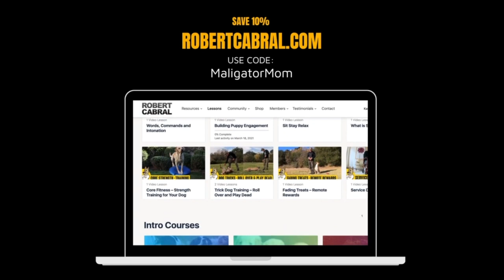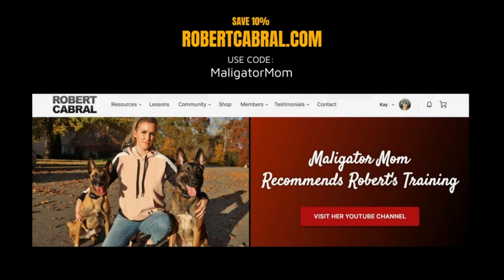Quick fixes to dog problems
Allow me to let you in on a little secret about searching for quick fixes to dog problems. THERE ARE NO QUICK FIXES TO DOG PROBLEMS! You have to put in the hard work and nothing can take the place of working with an in person professional dog trainer.